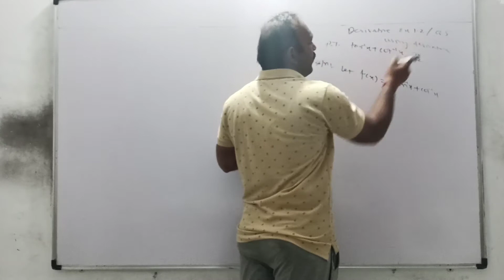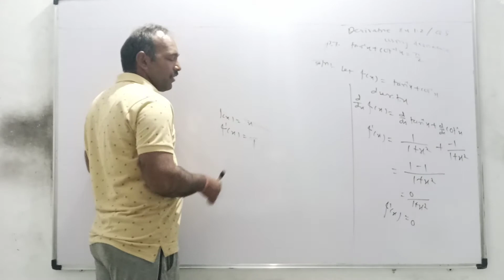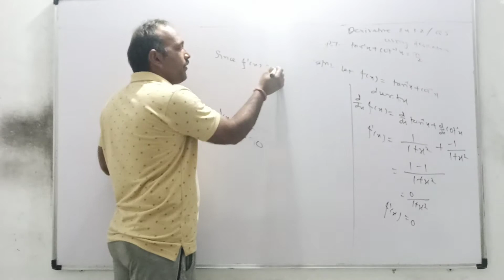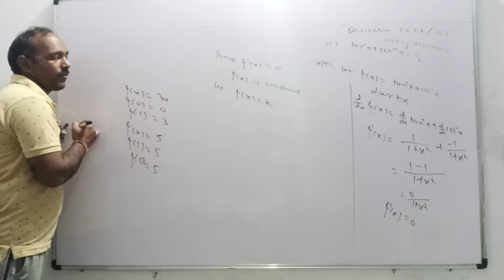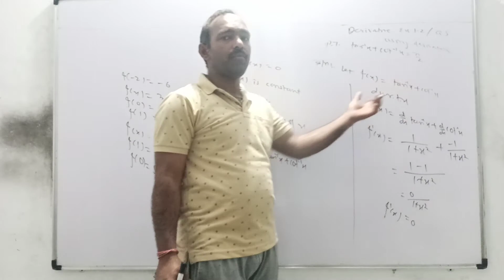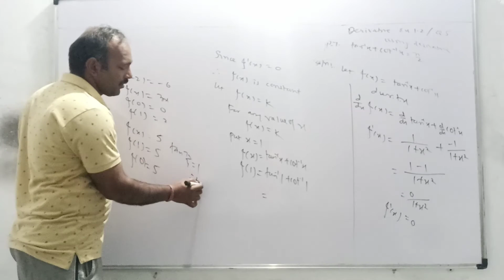derivative ex 1.2 Q 5 i